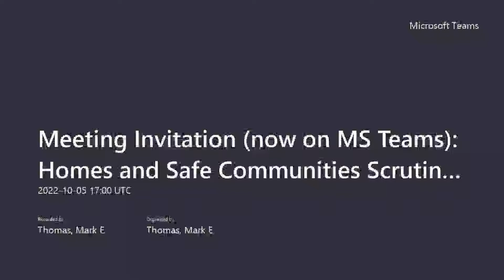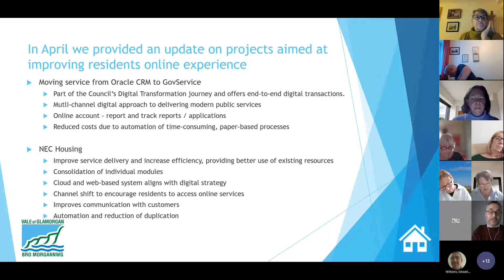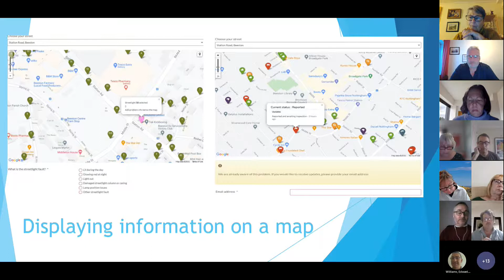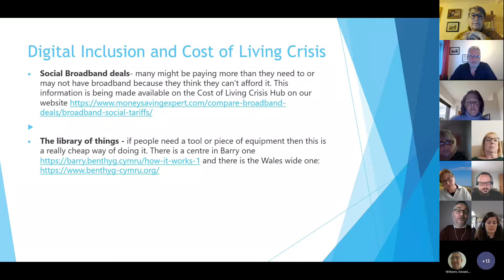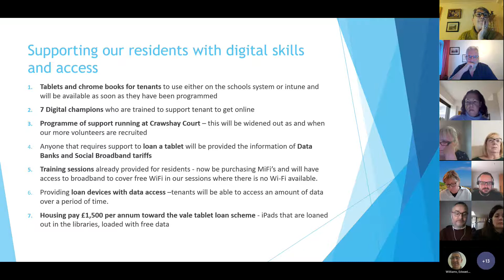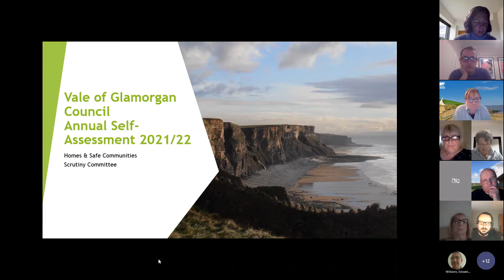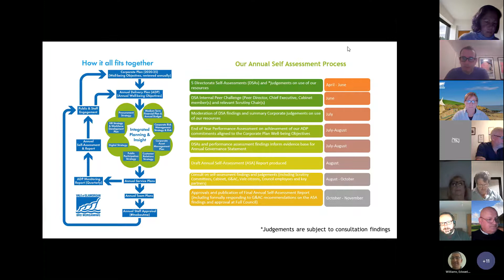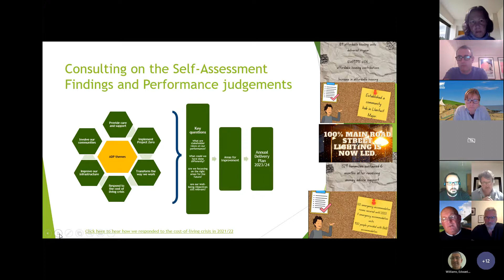Homes and Safe Communities Scrutiny Committee meeting - Wednesday 5th October 2022, 6pm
This meeting took place remotely.